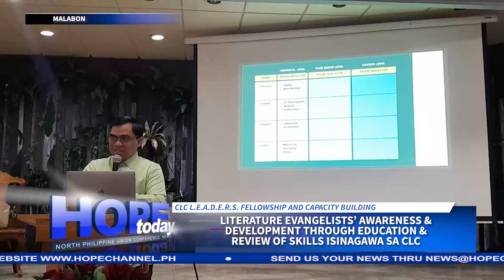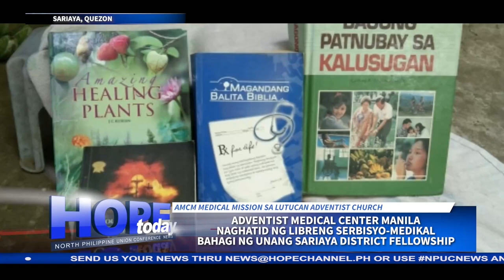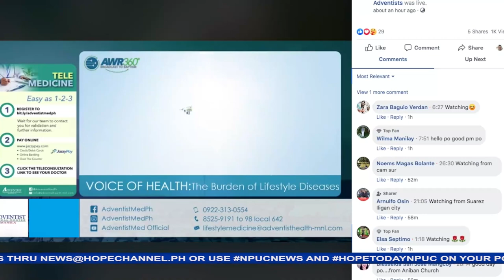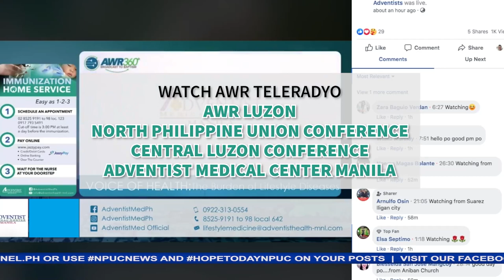HOPE Today NPUC News 03-24-2023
Sa mga balitang mayroong pag-asa:
1. L.E.A.D.E.R.S. fellowship and capacity building sa Central Luzon Conference, dinaluhan ng mga Literature Evangelist mula sa Division- I
2. Central Pangasinan District Adventist Community Services at Health Ministries, dinala ang mga programang pangkalusugan sa Dagupan City
3. Groundbreaking ceremony, idinaos para sa lupang pagtatayuan ng simbahan ng isang Adventist worship group sa Baguio City
4. AWR Sabbath program, ginanap kasabay ng Banahaw District fellowship sa Lucban, Quezon
5. Medical mission, isinagawa ng mga Adbentista sa Lutucan, Sariaya, Quezon katuwang ang Adventist Medical Center Manila
6. Lutucan Adventist Elementary School, masayang ipinagdiwang ang ika-26 na anibersaryo
7. At tunghayan ang mga paglilingkod na kinasangkutan ng mga kabataang Adbentista sa selebrasyon ng Global Youth Day, ngayong taon!